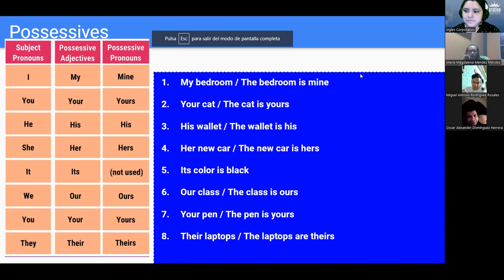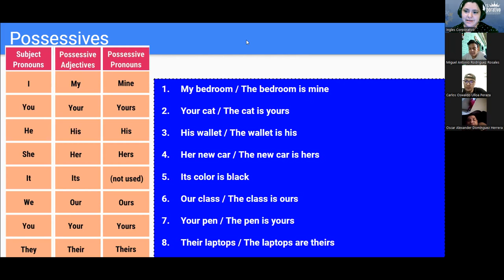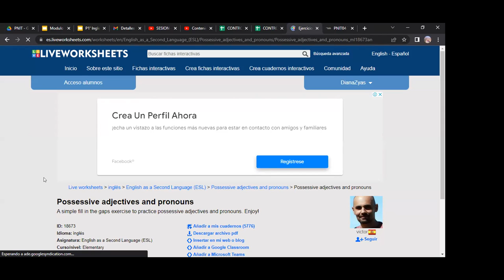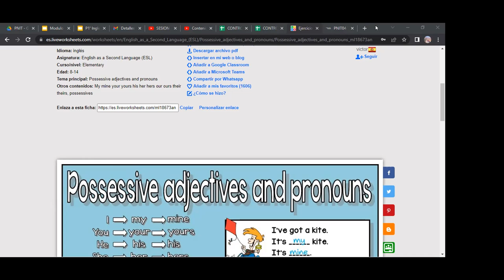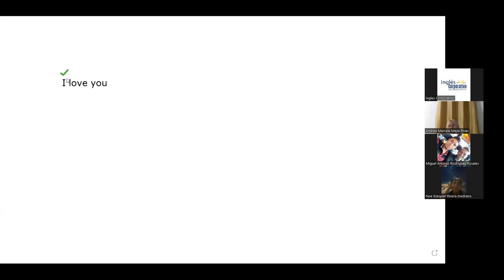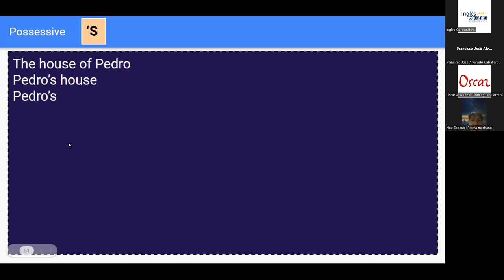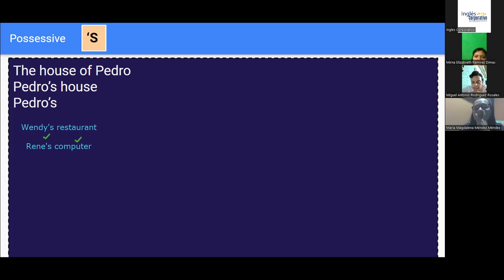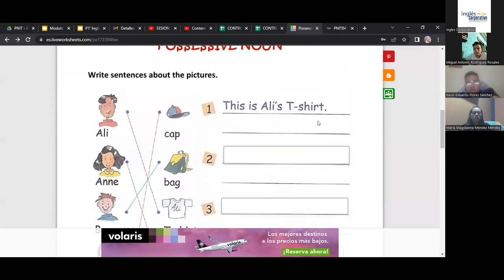Class 12- 02-02-23- FI-REGA-91-Rodriguez Zayas - Possessive 's (vocabulary).